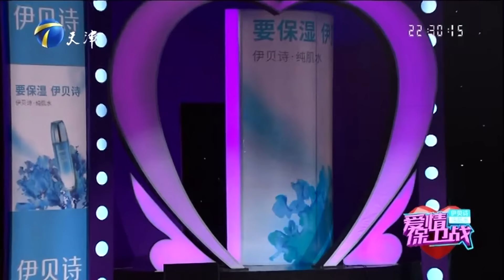《爱情保卫战》20191024 为何我们迟迟走不进婚姻【综艺风向标】